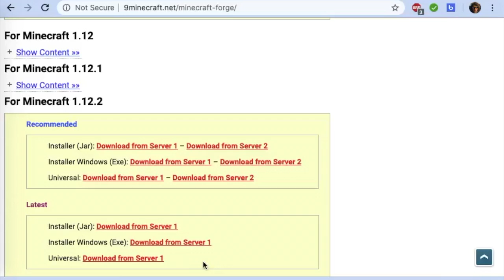How to Download & Install Minecraft Forge for Mac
How to Download Minecraft Forge for Mac!
It works on every Version.